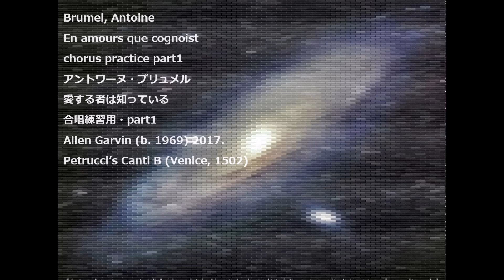Brumel, Antoine En amours que cognoist chorus practice part1 アントワーヌ・ブリュメル 愛する者は知っている 合唱練習用・part1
Brumel, Antoine
En amours que cognoist
chorus practice part1
アントワーヌ・ブリュメル
愛する者は知っている
合唱練習用・part1
Allen Garvin (b. 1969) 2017.
Petrucci’s Canti B (Venice, 1502)